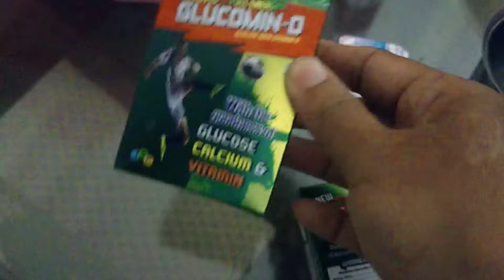ಹಸುಗಳನ್ನು ಕೊಟ್ಟ ಮೇಲೆ ನನ್ನ ಪರಿಸ್ಥಿತಿ ಹೇಗಾಯ್ತು 😢 Surprise visit of favourite Subscriber 😍❤️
Some important links:
Primary tripod
Gorilla tripod
Spare Tripod(best of 3)
Long tripod(least used)

Wireless mic

Instacuppa (all in one cooking machine , best to buy)